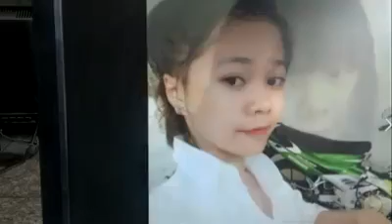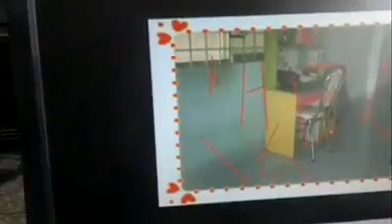ThuThao + Thoi Trang Nam